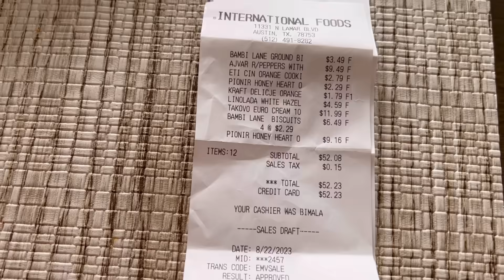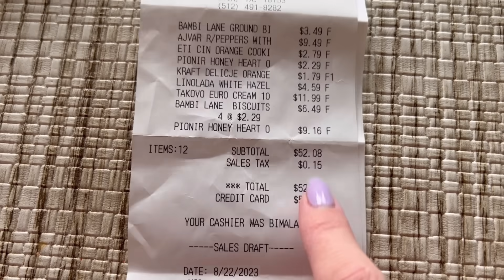SHOPPING ZA $52🛒 BALKANSKI PROIZVODI 🍪Grocery Haul